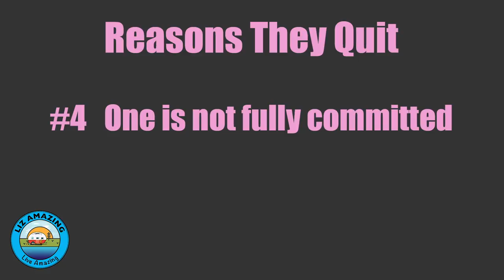RV Life was not for them | Reasons why they stopped fulltime RV living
✅ RV Resources

✅ VIDEO DESCRIPTION
Fulltime RVers Liz and Paul talk about RVers they've met on the road who are planning to quit RV life.  They share their top six reasons people quit this life.

***Videos mentioned***